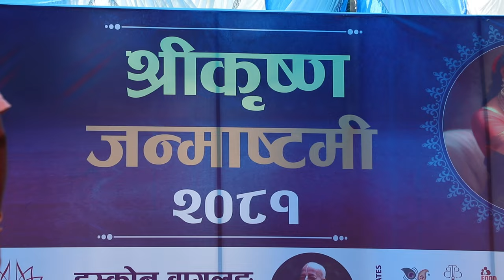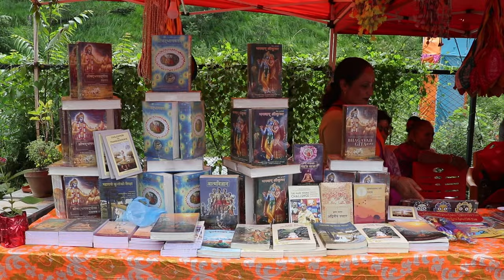Checking Bata Fuskyio Aabastha💪😃